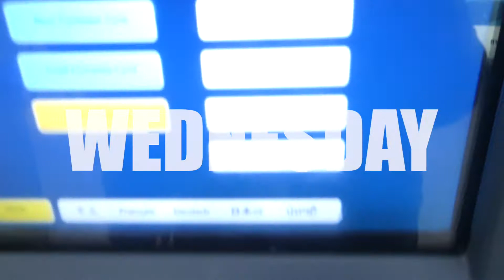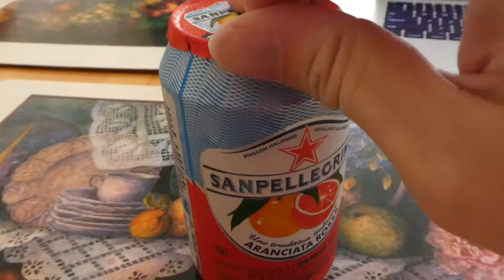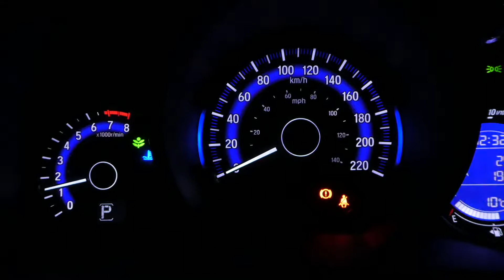James Standard Time (April 09 - Apr 15, 2018)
I am just a normal guy. I work 40 hour weeks, I game like crazy and I go out and find adventure when I can and eat! Life is only boring if you think it is. Anything you do can be exciting

Got a camera in hand and all I am going to do is record anything I find interesting during my week. These will be weekly videos (I WILL TRY MY BEST)